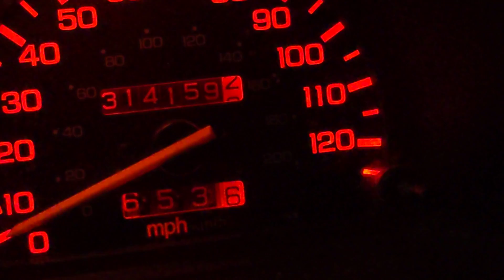Honda Civic Wagon rolls Pi on the odometer 3.1415926536 on Pi Day!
Reset the trip counter as well to get the next four digits! Not perfectly aligned but I'll take it!

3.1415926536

That this happened on Pi Day was entirely coincidental, but all the more awesome.